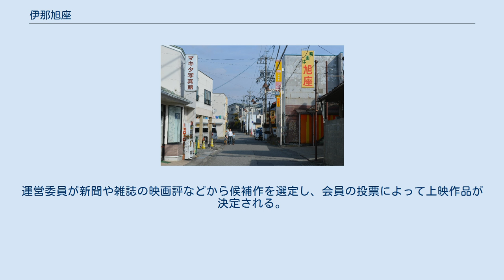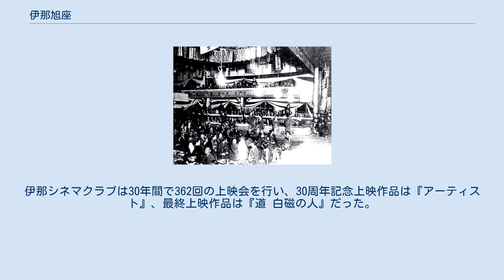伊那旭座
伊那旭座（いなあさひざ）は、長野県伊那市にある映画館。
伊那旭座1と伊那旭座2（建物は異なる）の2スクリーンからなる。
運営は有限会社タバタ映画。
現在の観客層は年配客一辺倒ではなく、中高生や子ども連れの母親なども多い。
伊那旭座1は1913年（大正2年）竣工の木造建築であり、今日では全国でも希少な木造映画館である。
 352席の旭座1には1階席と2階席があり、長野県最大級の10m×3.5mのスクリーンを持つ。
芝居小屋時代を彷彿とさせる広い舞台があり、その下にはひっそりと回り舞台が残されている。
1階席に加えて2階席も存在し、芝居小屋時代の2階席は「コ」の字型だった。
現在の座席数は352席であるが、芝居小屋時代は400人以上を収容できた。
伊那旭座1の前にある空き地は、冬季になると天竜川から水をひいてスケート場となった。
ロビーの床面は昔のままタイル敷きであり、ロビー中央には売店がある。
 芝居小屋時代（昭和初期） 伊那旭座の前身は明治時代に開業した芝居小屋である。
現在の運営元でもあるタバタ映画有限会社初代社長の田畑耕が旭座を開館させた。
芝居小屋時代は畳敷きであり、2階席は「コ」の字型に席が配置されていた。
400席以上を有して伊那最大のホールだったことから、実演や歌謡ショーなども行っていた。
 1913年（大正2年）には上伊那郡伊那町（現・伊那市荒井区錦町）に現在の建物が完成。
大正時代から昭和初期には演劇が主体ながら実演や歌謡ショーなども行い、さらに年5-6本の映画を上映していた。
1924年（大正13年）頃には火災で建物が焼失した。
 1940年には伊那町民が驚くほど高い2000円という賃貸料で契約したが、松竹の『新女性問答』（佐々木康監督、桑野通子主演）を1日3公演したところ3日間で2000円以上を稼ぎ出したり、女相撲に1回2000人の観客が集まって入場制限をかけるなど、興行的に大きな成功を収めた。
 伊那旭座（右）と建物前の通り 第二次世界大戦後には映画の専門劇場に転換し、桟敷席や花道を取り壊して6人がけのベンチ席を設置した。
昭和20年代後半には、一日の観客数が1,000人を超えて扉が閉まらなくなることもたびたびあったという。
1953年（昭和28年）の上伊那郡伊那町には伊那旭座と伊那電気館の2館があり、525席の伊那旭座は松竹・東宝・新東宝の作品を、500席の伊那電気館は大映・東映の作品を上映することですみ分けを図っていた。
伊那町以外の上伊那郡には辰野劇場（辰野町）・松島劇場（中箕輪町）・赤穂映画劇場（赤穂町）の3館があり、下伊那地域の飯田市には銀星会館・常盤劇場・中央劇場の3館があった。
市制施行後の1957年（昭和32年）には建物の改修工事を行った。
畳敷きだった2階席を栗材の板敷きとし、スクリーンにはシネマスコープを導入した。
 1950年代後半には国鉄伊那市駅前に伊那中央劇場が開館し、日本の映画館数がピークとなった1960年（昭和35年）の伊那市には伊那旭座、伊那電気館（天竜川沿い）、伊那中央劇場（国鉄伊那市駅前）の3つの映画館があった。
映画全盛期には400席が常に満席となり、立ち見などを合わせて約600人を収容、1日の観客数は3,000人近くにものぼった。
伊那旭座は「（伊那）市民の娯楽の殿堂」と呼ばれた。
『全国映画館録 1960』によると伊那旭座の座席数は1,180席であり、邦画も洋画も上映していた。
伊那市以外の伊那谷の映画館としては、駒ヶ根市に3館が、飯田市に4館が、上伊那郡には辰野町・中箕輪町・高遠町に1館ずつの計3館が、下伊那郡には松川町・喬木村・平岡町・根羽村に1館ずつの計4館があった。
 日本の映画館数は1961年（昭和36年）から1993年（平成5年）まで減少を続けた。
1968年（昭和43年）には伊那電気館が閉館したため、1968年には旭座の裏手に伊那映画劇場（現・伊那旭座2）が建設され、松竹・東映・東宝・日活など主要映画会社すべての映画を上映する邦画専門館として開館した。
昭和30年代から昭和40年代には映画に加えて実演の興行も手掛け、ザ・ジャガーズなどグループ・サウンズのライブが行われた。
 旭座1は20世紀フォックスやコロンビア映画配給作品を中心とした洋画専門館だったが、同じく洋画専門館で国鉄伊那市駅前にあった伊那中央劇場が1970年代前半に成人映画館に転向すると、旭座1で全配給会社の作品を上映するようになった。
このように1960年代後半から...